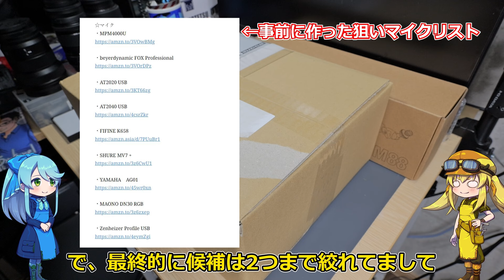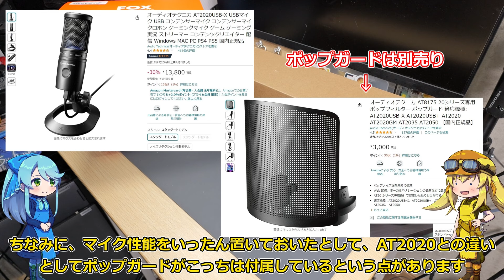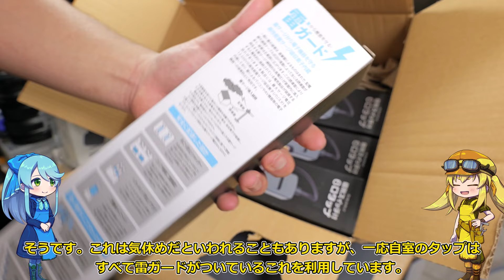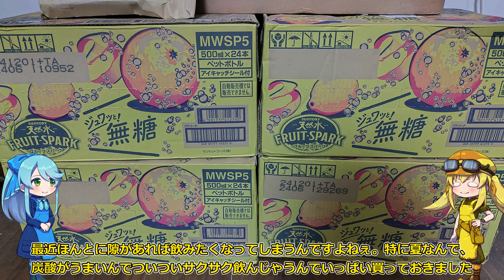【買い物報告】年に１度のビッグセール！Amazonプライムデーセールの購入物報告動画！割と狙ってたもの、欲しかったものはしっかり買えたセールでした！【Amazonセール】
今回購入したもの
・でぃすこおすすめ サントリー 天然水 FRUIT-SPARK グレフル＆レモン

・Amazonベーシック 磁気ラチェットドライバー 12イン1

・FANACAN 160in1 精密ドライバーセット

・FIFINE ブームアーム マイクスタンド BM88

・Amazonベーシック モニター FHD 1080p 最大100Hz

・Anker 317 Charger PD100W with USB-C

・Creative Zen Air 2 ワイヤレスイヤフォン

・滝沢更科 滝沢食品 十割そば 200g ×5袋

・エレコム 電源タップ 6個口 3m 雷ガード

・Akpuzd 蛍光灯 20形 直管 防雨型 プラグインアップ LEDベースライト

・Western Digital ウエスタンデジタル WD Blue 内蔵 HDD 8TB

今回はAmazonプライムデーセールで購入した製品を紹介させていただきました。
個人的には目標であったマイクの環境整備とNAS用のHDDどちらもかなり安価に購入することができたので満足度はかなり高め！
購入した細かい製品たちは別途動画にするものもあるかと思いますので、
もしご興味があればぜひ合わせてご視聴いただけると幸いです

＊でぃすこ公式グッズ販売中！